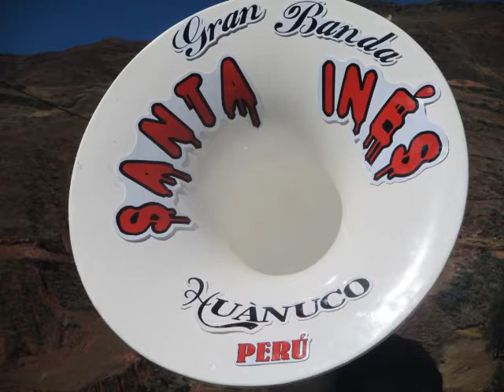GRAN BDA. ORQ. "SANTA INES" de JIVA.-TEMA:Despedida de Negritos de Huallanca.-FULL HD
La DESPEDIDA DE NEGRITOS es la melodía melancólica de la Danza de los Negritos del distrito de Huallanca con el Marco Musical de la Gran Bda. Orq. SANTA INÉS de JIVIA, bajo la dirección Musical del Prof. Apolonio Bernardo Ambrosio. La presente danza costumbrista que se baila en las Festividades del Año Nuevo en Huallanca. Esta Danza fue presentada en honor a la Virgen del Carmen el 16 de Julio del 2015, por los hijos Huallanquinos residentes en la ciudad de Huánuco-Perú.